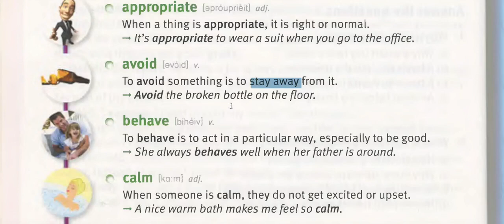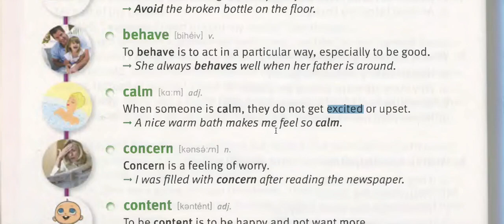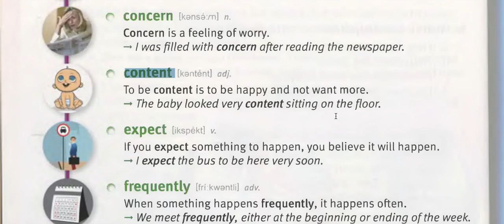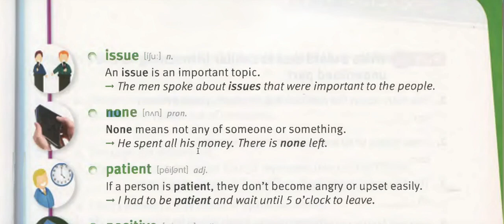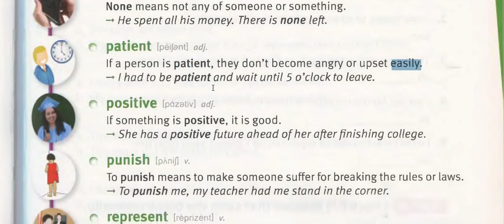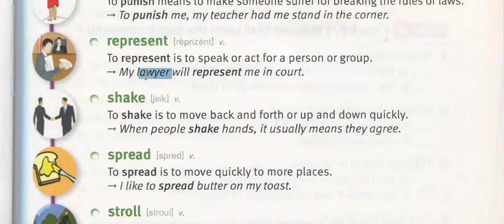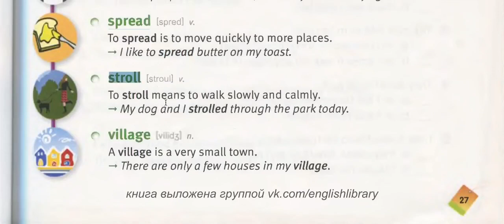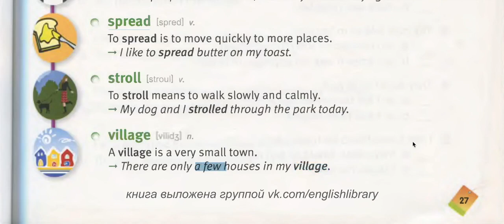ინგლისურის მასწავლებელი (English teacher)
ინგლისური ენის მასწავლებელი
ინგლისურში მომზადება
ინგლისურის რეპეტიტორი
ინგლისურის მასწავლებელის აყვანა
ინგლისური ენის შესწავლა
ინგლისურის სწავლა ონლაინ
Momzadeba Inglisurshi
Inglisuris Repetitori
INglisuri Enis Sheswavla
Salaparaki Inglisurirs Swavla
Swavla Inglisuris
Maswavleblis Ayvana Inglisurshi